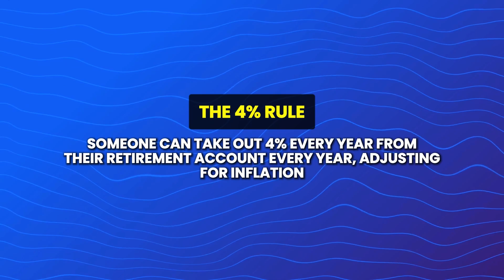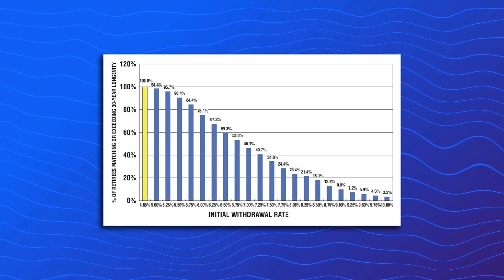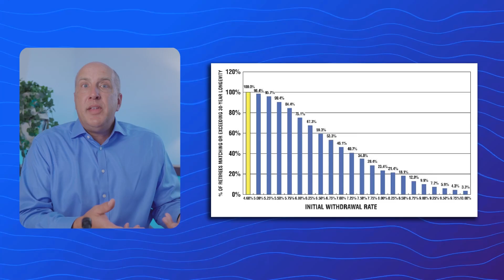The Study that Changes the 4% Rule for Retirement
While the 4% rule has been common in the retirement planning industry, a new study tells us you can probably withdraw more than 4% and still have a financially safe retirement.